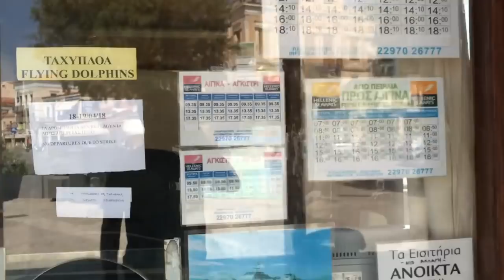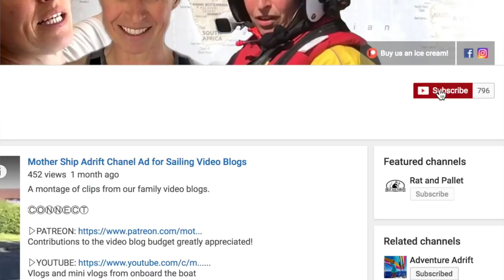018: Sailing the Corinth Canal, Visiting Epidavros and Mooring in Aegina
This blog it's all about finishing off the Gulf of Patras and going through the Corinth
Canal heading around to Epidavros and finally bringing the boat to Aegina.
There's always a few maintenance issues and on this passage it was the toilet - or heads!
We tried to get all our schooling done before we entered the Corinth canal doing some navigation and history related to the canal.
The Corinth Canal is the most expensive canal to transit (per metre) in the world. We estimated maybe a hundred fifty but we never imagined it would be €315!
Next Stop was Epidavros which was famous as a place of healing and for its theatre and the temple dedicated to Asklepion - God of healing. The kids told us how they felt about being there and it's always interesting and funny listening to their perspective
Back at the boat there was more maintenance and some shopping to be done.  We also bumped into a Czech couple and we were able to practice some Czech language.
After an exhausting shopping trip on the bike, we headed to Aegina. The kids occupied themselves with turtle spotting and making models, before finding a nice anchorage just of Aegina harbour.
We got the dinghy and paddle board out and had some fun.. and our youngest finally got to grips with rowing.
Aegina is a really busy port it's so close to Athens and it was complete chaos.  However, we found an engineer to fix our generator.. again.  This time it was a relay replacement.
So one job finishes and another one starts and as we were trying to mouse a line for the mizzen halyard we lost the halyard through the mast!
We had to return to the UK to collect some spares and also sort out our VHF our AIS system and also to get the children Czech citizenship and apply for Czech passports. I've already got Czech citizenship but I wanted to organize it for children because when UK leaves Europe we thought it'd be good to have European passports.
Normally, in Aegina there are loads of ferries coming and going. But the day before we were about to leave there was a ferry strike. So in the end we managed to get a hydrofoil and left woody behind to look after boat.

Coming Soon!